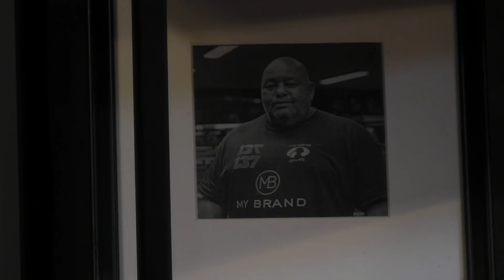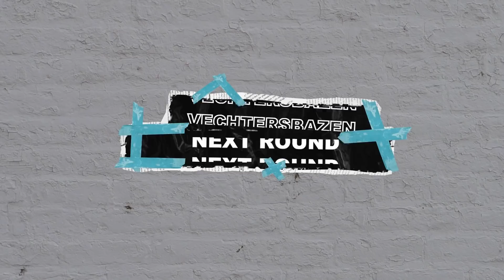Kwasi: ‘Badr Hari was m’n screensaver en ineens moest ik met hem sparren’ | Vechtersbazen | SO5E17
Maart is de maand van de broederliefde. Na de worstelbroers Sterkenburg nemen nu de kickboksbroers Fabio en Chico Kwasi plaats op de Vechtersbazen-bank. Een gesprek over WWE, in elkaar geslagen worden door je grote broer, sparren met Badr Hari en hun ambities in verschillende vechtsportdisciplines.